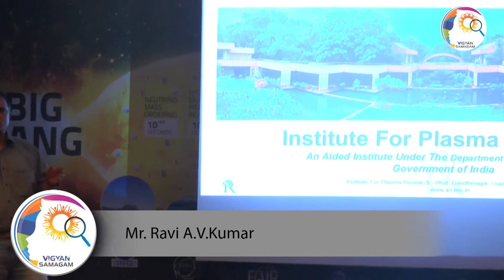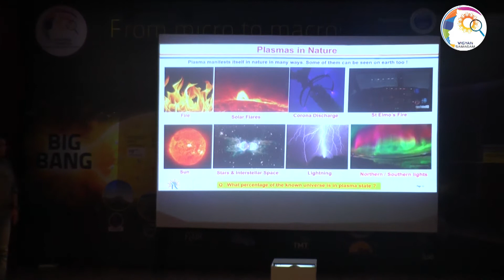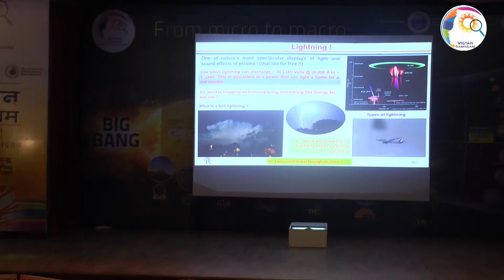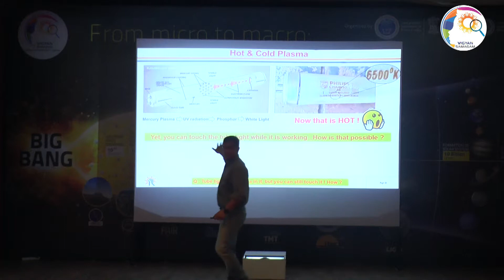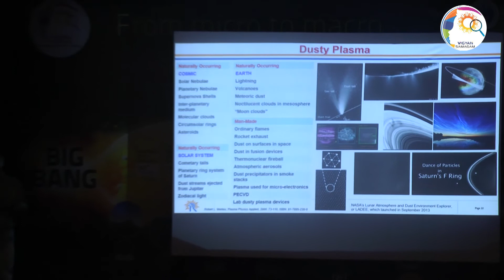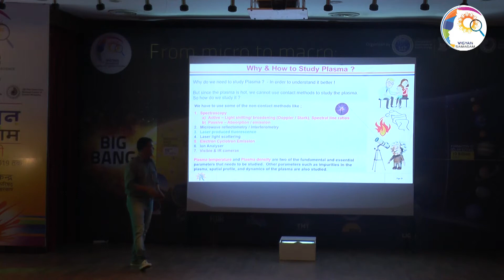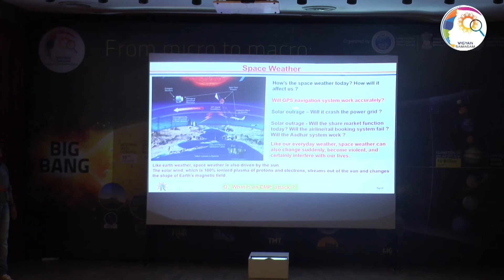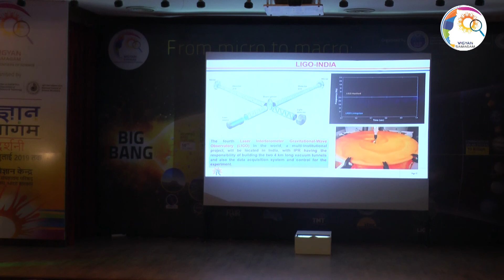"what is plasma ?" 20th May 2019